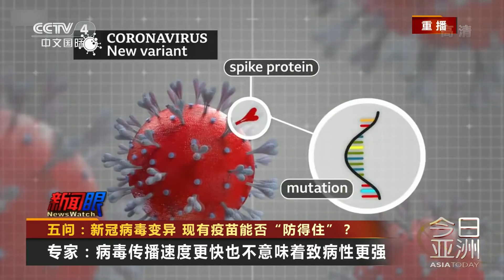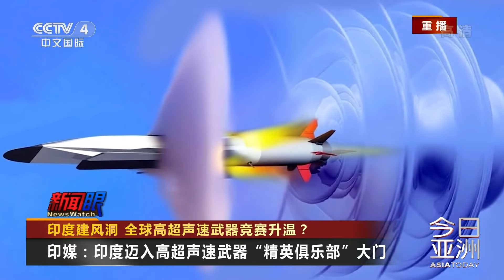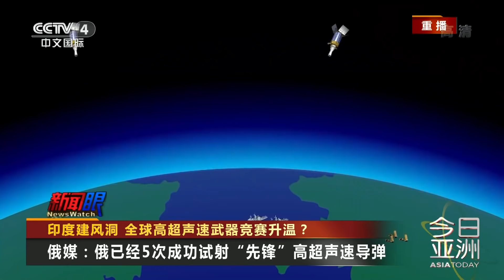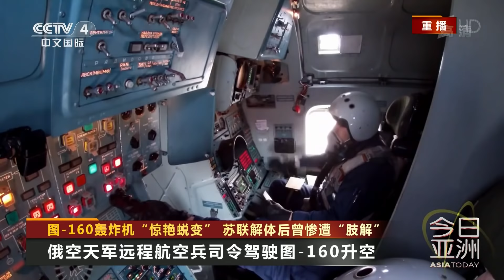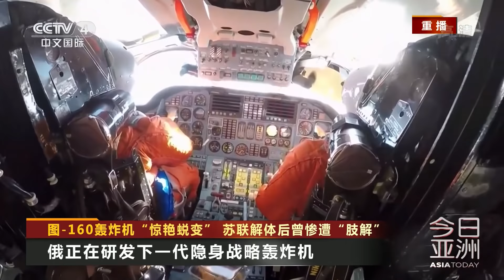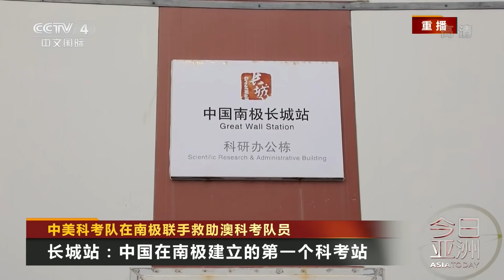五问：新冠病毒变异 现有疫苗能否“防得住”？20201225 |《今日亚洲》CCTV中文国际